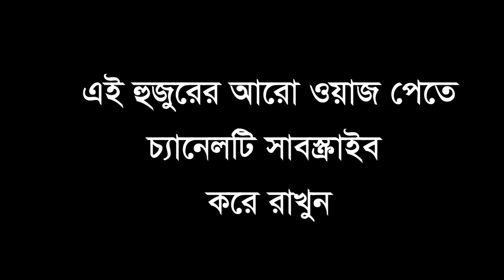মিষ্টি সুরে সেরা গজল Maulana Abu Bokkor Bin Abdullah-01744611686-Bangla Islamic MultiMedia 2020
islamicwaz Waz BanglaIslamicMultiMedia বাংলা ইসলামিক মাল্টিমিডিয়া
 ⬇️Warning!⬇️
Please Do Not Copy or Re-Upload This Video. Otherwise You Will Get Copyright Strik.
Description
BanglaIslamicMultiMedia, বাংলা ইসলামিক মাল্টিমিডিয়া
ন্যায়ের কথা বলে

এটি একটি ইসলামিক সুস্ত  বিনোদন ইউটিউব চ্যানেল। আপনি এই চ্যানেলটিতে কুরআন তিলাওয়াত, ইসলামী মাহফিল, ইসলামী আলোচনা, ইসলামী গান, ইসলামী চলচ্চিত্র, নাটক, শর্ট ফিল্ম, শিক্ষা, হিথ, স্পোর্টস, কমেডি শো,টক শো, মজার সাক্ষাৎকার,, কিডস বিনোদন, কবিতা আবৃত্তি ইত্যাদি দেখতে পারেন। আপনি কি আমাদের অবস্থান ও শর্তাবলী বুঝতে পেরেছেন? হ্যাঁ এই বাণিজ্যটি ইতিমধ্যেই অধিকৃত হয়ে গেছে। Waz.Com Bangla TV Bangla waz Ajijul Islam Jihadi New Waz new gojol WB Muslim TV ,Haque Tv24 ,Namaz TV - নামাজ টিভি,

ভয় কিসের মুসলমান ???
মুমিন বান্দাদের জন্য পাহাড়ের ভিতরেও আশ্রয় রয়েছে,সাগরের ভিতরেও রাস্তা রয়েছে ? আগুনের ভিতরেও নিরাপত্তা রয়েছে আল্লাহ যেনো সম্মান আর ইজ্জত নিয়ে মউত দান করে বাংলাদেশকে সুখী-সুন্দর এবং আগামী প্রজন্মের কাছে উন্নত রাস্ট্র হিসাবে গড়ে তুলতে কুরআনের হক্ব কথা গুলো পাড়া থেকে রাস্ট্রের সর্বোচ্চ শিখড়ে পৌঁছে দিন ।আল্লাহ বাংলাদেশের সকল প্রশাসনের ভাইদেরকে ৫ ওয়াক্ত নামাজ এবং নিয়মিত কুরআন পড়ার তৌফিক দান করেন আমিন ।
আমরা যখন দেখতে পাই এ দেশের উচ্চ অবস্থানে কর্মরত ভাইয়েরা কতটা উদারআসলে যারা ভালো তারা আমাদের জন্য মডেল
আল্লাহ তুমি আমার ভাইদেরকে সচ্ছলতা দান করো ভাইয়েরা আমার
আমাদের দেশে কোনো কোনো দূর্নিতী থাকবে না
বাংলাদেশ সরকার মাননীয় প্রধানমন্ত্রী শেখ হাসিনা দূর্নিতীর ব্যাপারে কঠোর অবস্থান নেওয়ায় আন্তরিক মুবারক তাই আসুন আমরা সকলেই ভালো কাজে শপথ গ্রহন করি ন্যায় এবং অন্যায় অনুযায়ী বিচার করি ?
আমরা কখনও কুরআনের বিপক্ষে যাব না ?
কুরআন আমাদের জন্য নয় গোটা মানবজাতির জন্য হেদায়েত ?
ফি আমানিল্লাহ
আপনি হয়ে উঠেন ইসলামের সঠিক প্রচারক
সত্যের পথে অটল থাকুন আমীন

Bangla Islamic Multimedia / বাংলা ইসলামিক মাল্টিমিডিয়া
                                        Dinajpur